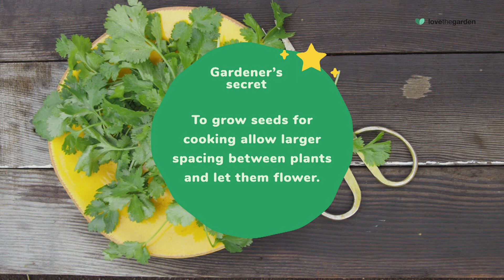How to grown your own coriander | Love The Garden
Want to learn how to grow your own coriander in your garden? Watch this video to learn how to seed, plant and harvest them, then use your coriander in a variety of tasty dishes.